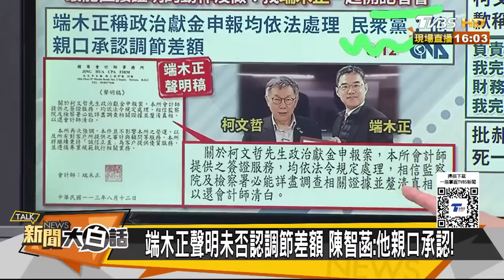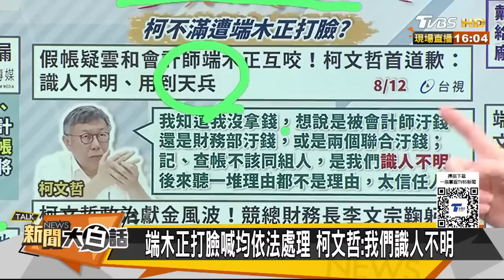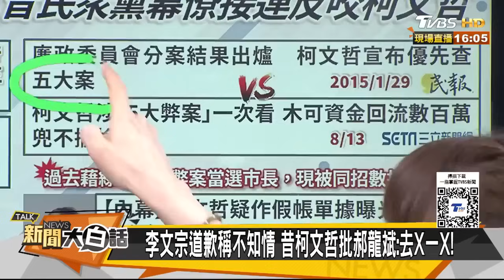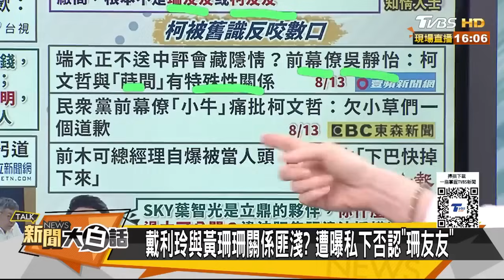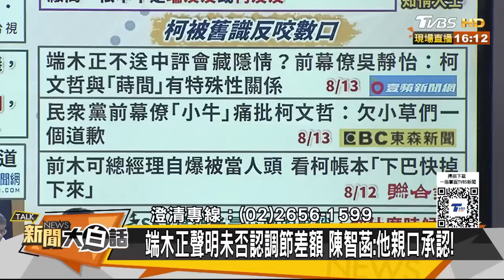端木正握柯文哲更多更大料？黃珊珊陳智菡特殊關係曝光？ 新聞大白話 20240813